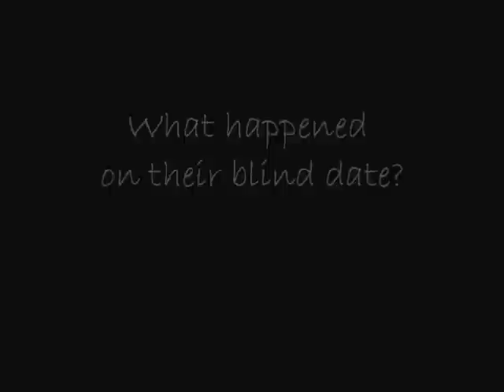Are You The One? Malvina & Denis on a blind date. MadLoveGame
What happens when two complete strangers go on a blind date in a funky London bar? See how Swedish Siren Malvina got on with a Russian Romeo in MadLoveGame's dating show Are You the One?
Great for dating tips and dating advice!

Is Malvina sending the wrong signals? Is Denis too intense? Tell us what you think - add your comments below!

What happened next? Visit MadLoveGame to see more of the date and what Malvina and Denis thought of each other.

Original song "If you're gonna love somebody" written and performed by Denis, featured by his kind permission.

For more dating tips, love advice, kiss & tell stories and saucy entertainment visit: